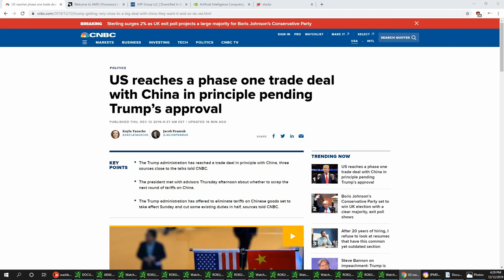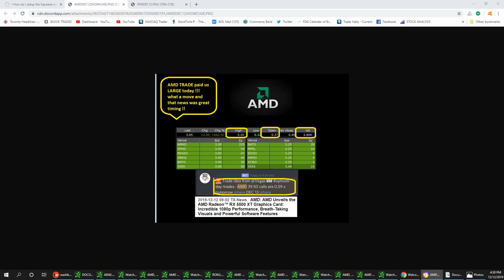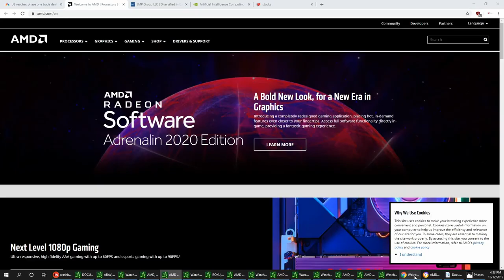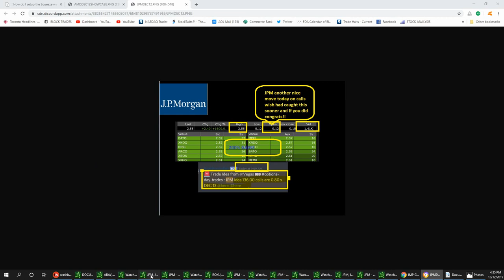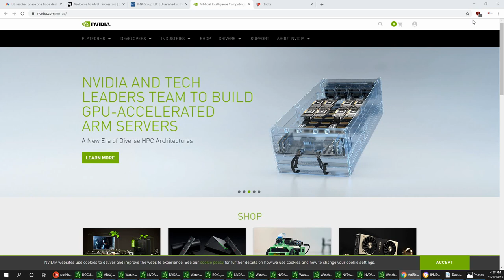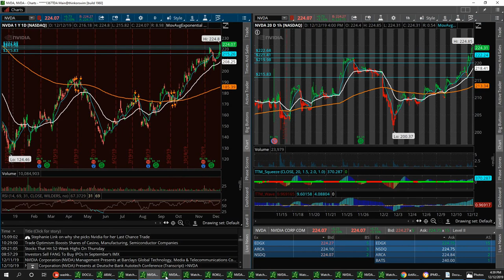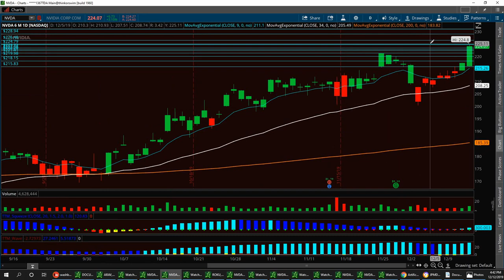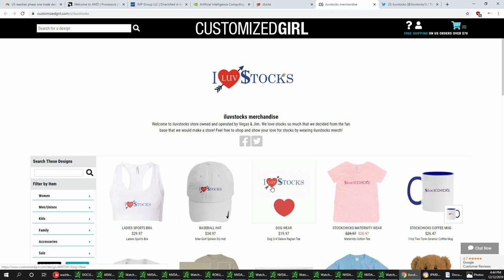Wall Street news with Vegas & Jim $AMD $JPM $NVDA